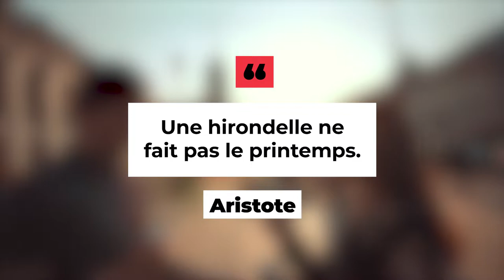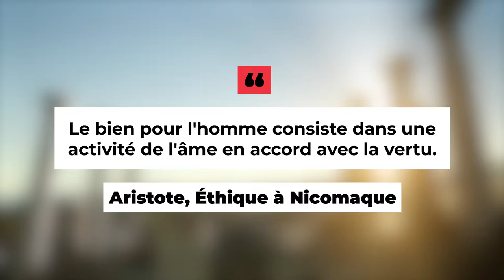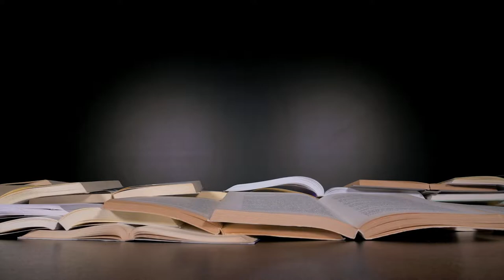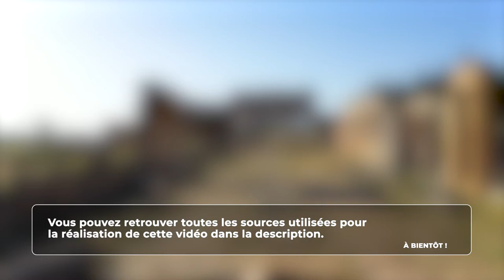Philosophie - L'éthique de la vertu d'Aristote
Retrouvez-moi en live sur Twitch Dans cette vidéo nous allons nous intéresser à l’éthique de la vertu chez Aristote. Comment devenir une personne vertueuse et comment exercer cette vertu ?

Table des matières :
0:00 – L’eudaimonia
1:31 – Les parties de la vertu
2:36 – Les parties de l’âme humaine
3:12 – L’exercice de la vertu
3:48 – Le juste milieu
5:00 – La clef de la vie éthique